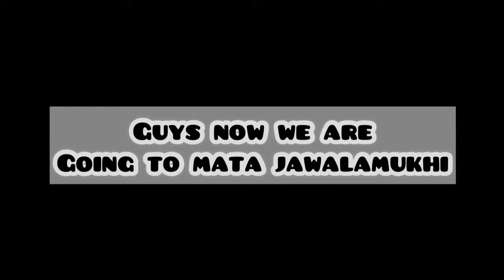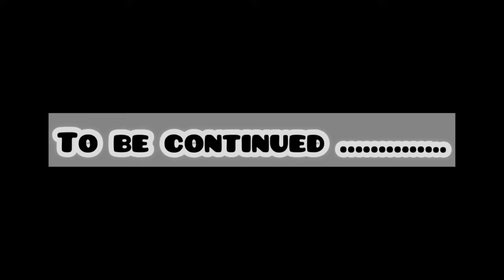Yatra Mata Chintpurni & Jawalamukhi Devi ❤️💫🌸